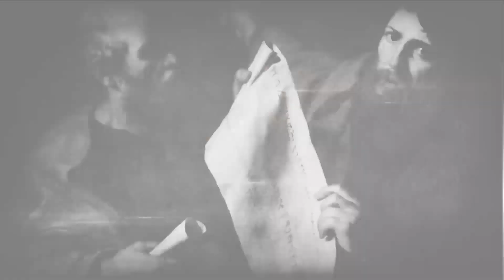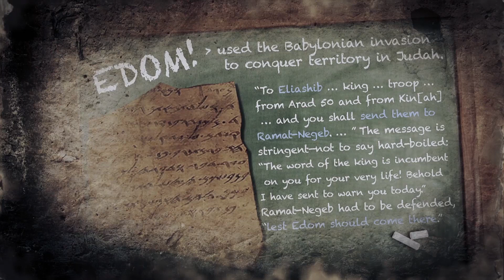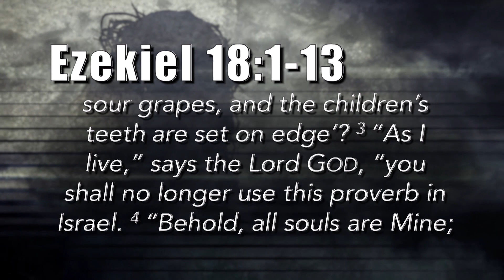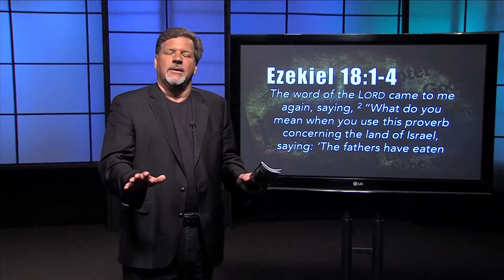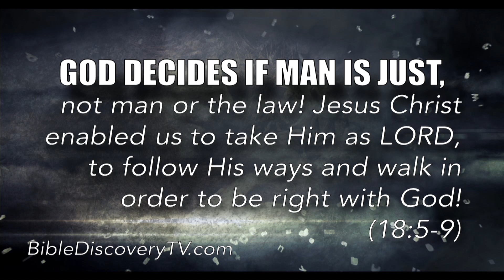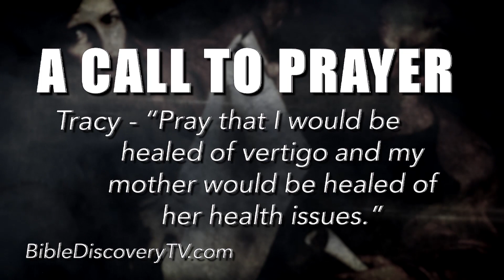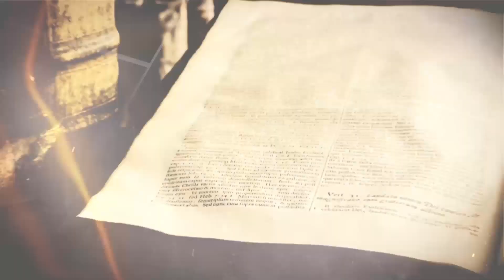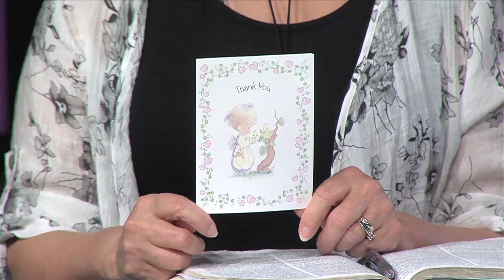Quick Study, Ezekiel 18-20 | Who Lives; Who Dies! - August 14, 2017